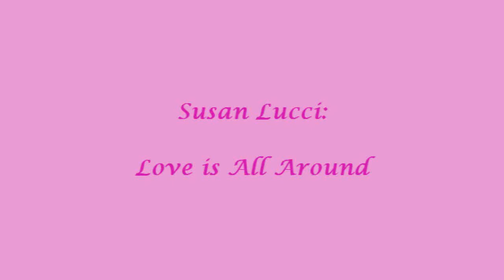Susan Lucci-Love is All Around-Request for marlenahope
Request for marlenahope for her 2nd place finish in the DOOL Sexy Reformed Bad Girl's contest. I admit I know more of Susan's non-AMC material than her soap stuff though I've watched some since my mom loves her and she will always be an icon. It's just a fun vid. Thank you to ddpool for many clips.